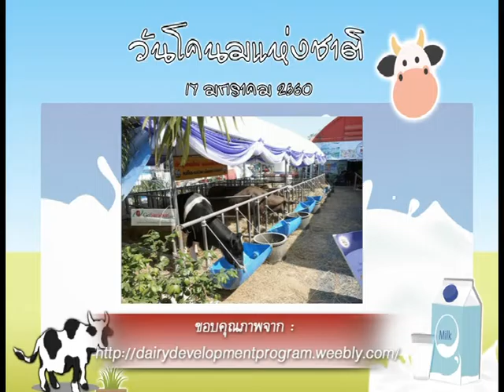รายการเปิดดวง 12 ราศี | 17/01/60 | EP 2/4